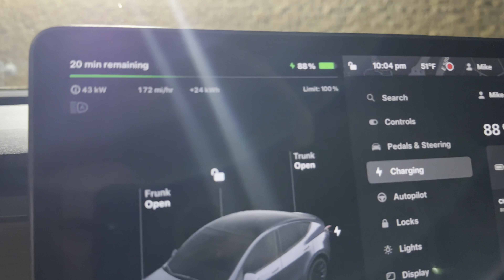Tesla Free Supercharging Finally Transferred To My New Model Y! I Test It Out!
My free supercharging has finally transferred from my  2015 Tesla Model S P85D , to my New 2023 Tesla Model Y Long Range.  I picked this car up 8 days ago, and it took Tesla that long to transfer the Free Supercharging to this car!

Gopro Hero12
Gopro Media Mod
DJI Microphone
DJI Drone

Here are the links to the other videos on this car that explains the free supercharging transfer in more detail!